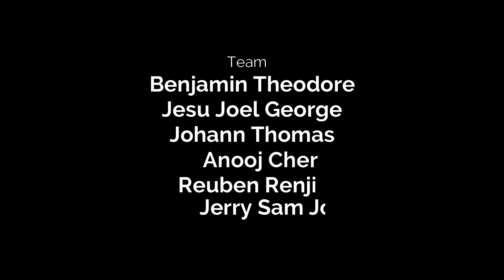Kitchen Vibes | A Kitchen Percussion Arrangement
In this video, me and a bunch of my friends gathered together to make some sick beats with daily kitchen utensils. All of the beats and sequences were made by us. If you guys did enjoy this video, please do consider liking and subbing to the channel as your support will be really appreciated. Btw, really sorry for the late upload as I'm having my main exams right now in school. Will try to post more consistently from now on. See you all in my next video!!